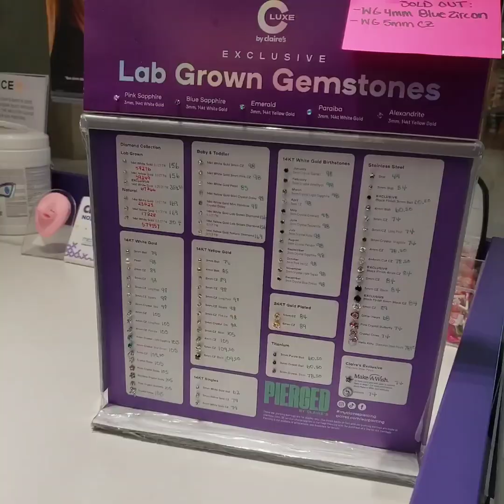BABY LOVE EAR PIERCING AT 5 MONTHS IN CANADA